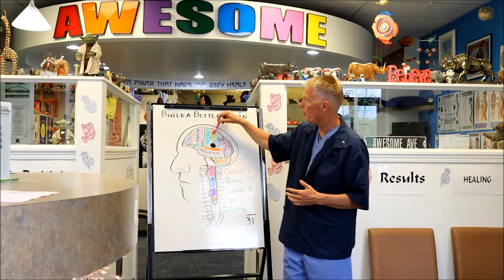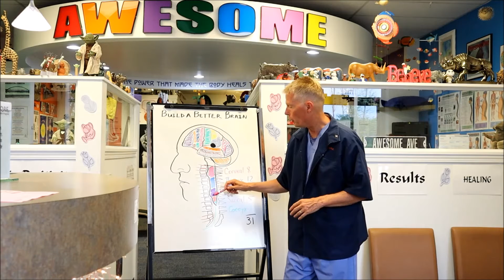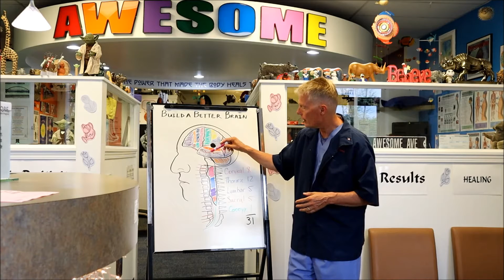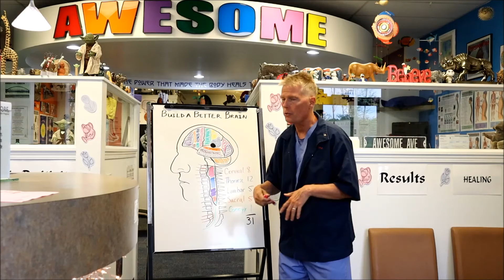The Spinal Cord: Build A Better Brain, Dr. Robert Moore, Brighton, MI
Back pain?  Neck pain?  Trouble walking?  Want better balance and coordination?  How about some stability as you walk and move?   Does it just feel like you can't do anything right?

Have you been to the doctor for your depression, neuropathy or another neurological disease and walked away frustrated? Are you frustrated with the pain, numbness and burning or just plain tired because you can’t sleep at night?  Did you try dangerous medication and feel like a zombie?  Are you taking more medication than when you started? Has anyone ever told you what is necessary to actually heal your brain and nerves?  Feeling lost?

Dr. Robert Moore of Chronic Pain Relief of Brighton has weekly seminars designed to help you Build A Better Brain.  This is our fifth video where Dr. Moore introduces you to the Spinal Cord.  Look for the home exercise at the end of the video to help you Build A Better Brain.

It is our sincere hope that this will enlighten you as to what is going on and allow you the opportunity to take total active control of your health care.